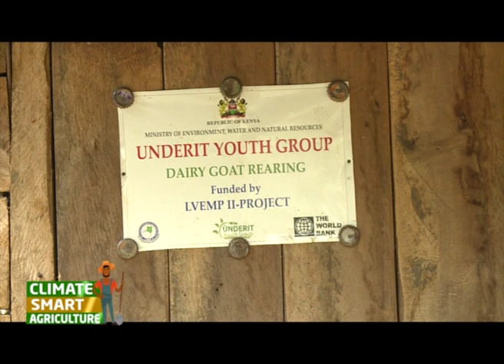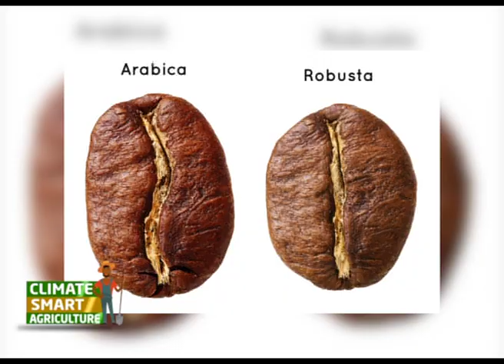UNDERIT Youth group thriving in agribusiness - Part 1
SMS: 22071